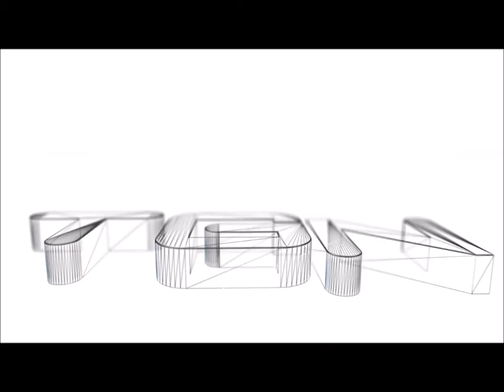Let's Play Minecraft Story Episode Episode 4 A Block and a Hard Place Part 2 [HD] 720P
XmaxGame Let's Play Minecraft Story Episode Episode 4 A Block and a Hard Place Part 2  [HD] 720P